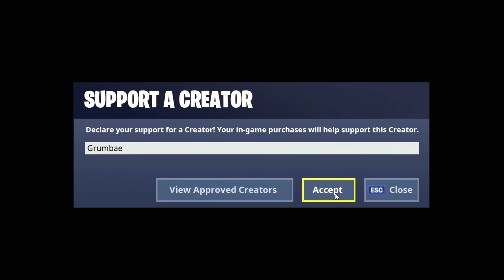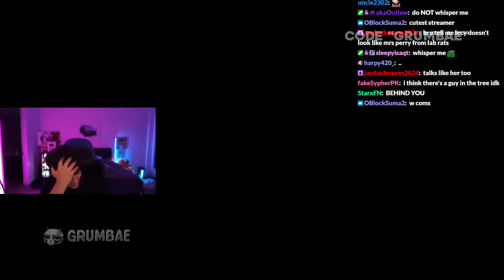OG Fortnite is STAYING.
007 Goldeneye N64 OST
Modern Warfare OST
Donkey Kong 64 OST
Perfect Dark OST